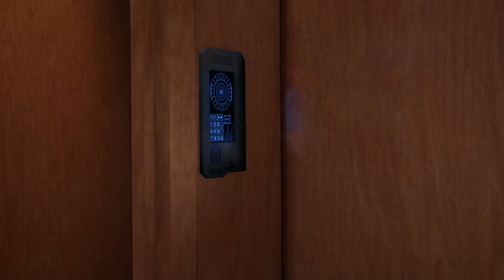The Expanse: A Telltale Series - Bonus Episode: Archangel (NL / Dutch Playthrough)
In dit bonushoofdstuk beleven we een dag in het leven van Archangel, de persoon die in haar eentje de vrede in het universum moet bewaren.